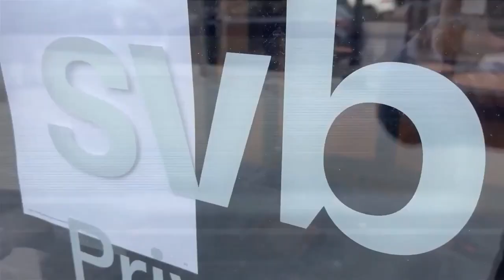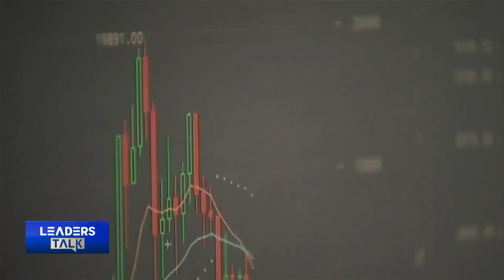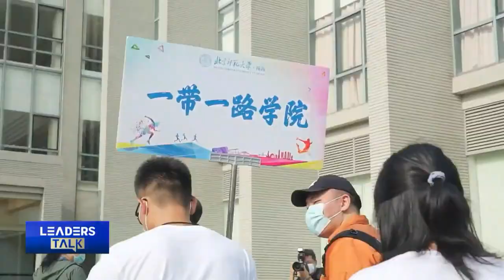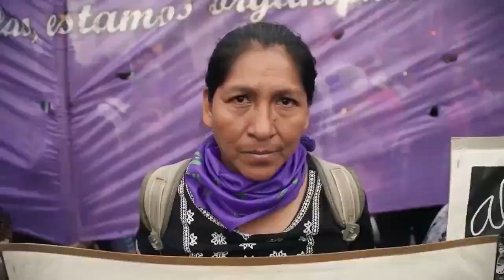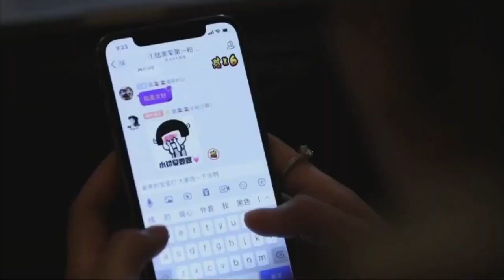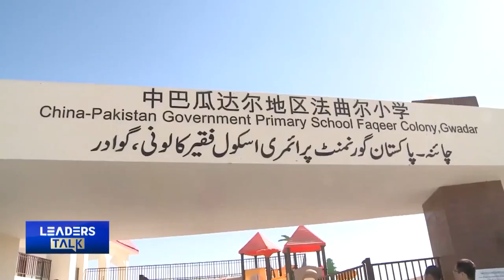LEADERS TALK: Pangulong Arif Alvi ng Pakistan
Eksklusibong panayam ng CGTN kay Pangulong Arif Alvi ng Pakistan